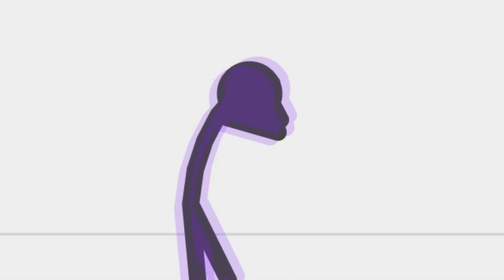Electric Clones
When darkness consumes your mind, can you fight it off?

Songs:
Two Steps From Hell - Gravitation
Brand X Music - Short Fuse
Noisses - End Of